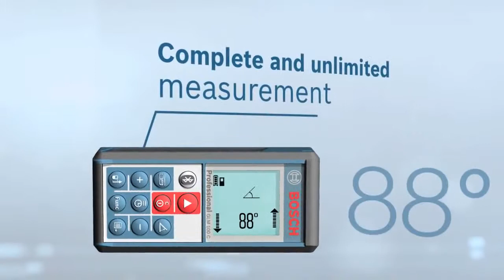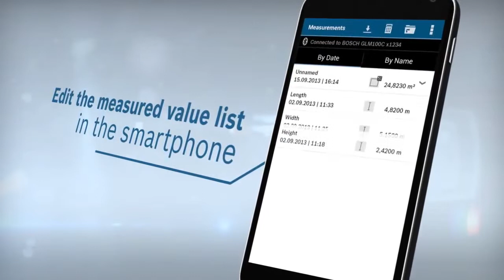GLM 100 C Professional and GLM Measure & Document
GLM Measure & Document